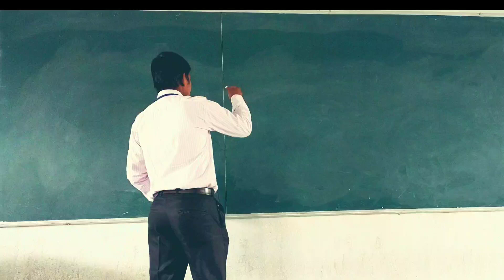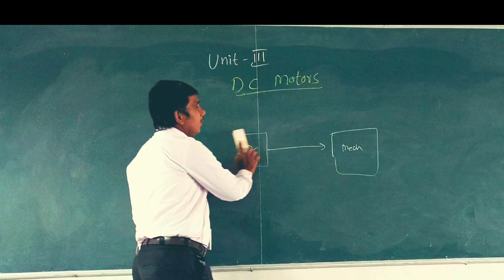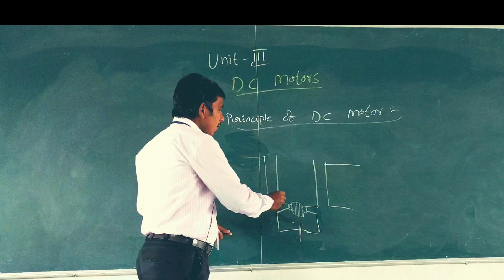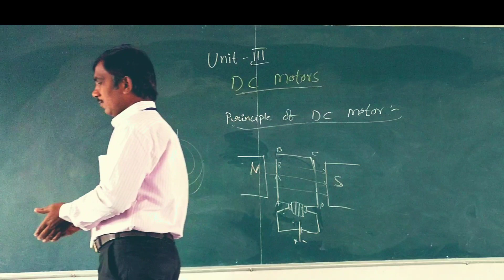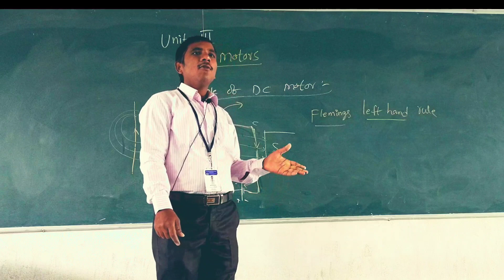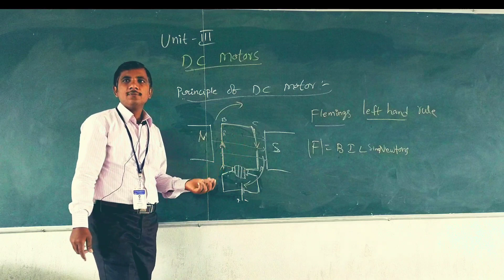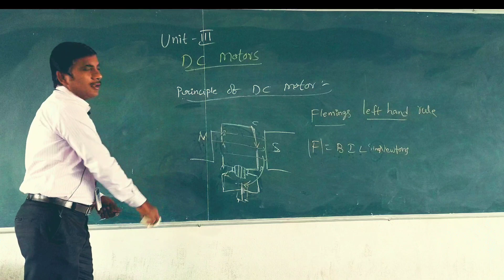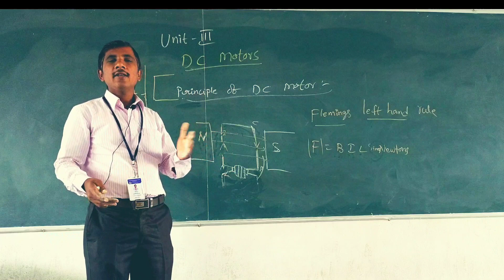DC MOTOR | PRINCIPLE AND OPERATION | FLEMINGS LEFT HAND RULE | RYB | by reddaiahpolisetty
DC MOTOR  | PRINCIPLE AND OPERATION | FLEMINGS LEFT HAND RULE | by reddaiah

DC machines constriction

Instrimentation

Power electronics